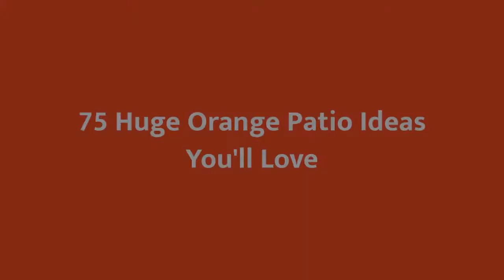75 Huge Orange Patio Design Ideas You'll Love ♡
0:00:00 - Intro
0:00:12 - Huge Orange Patio Design Ideas You'll Love: Inspirations 1 to 25
0:01:20 - Huge Orange Patio Design Ideas You'll Love: Inspirations 26 to 50
0:02:41 - Huge Orange Patio Design Ideas You'll Love: Inspirations 51 to 75